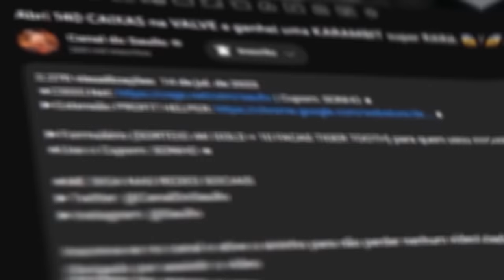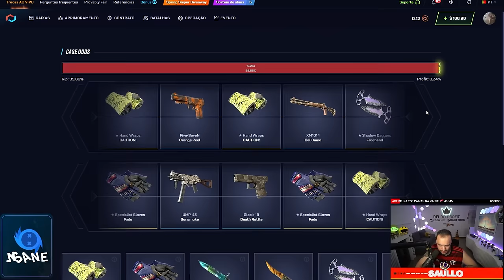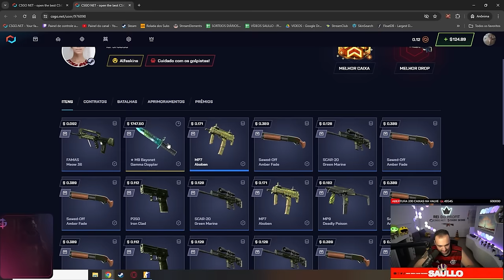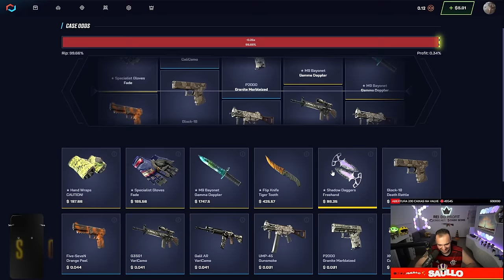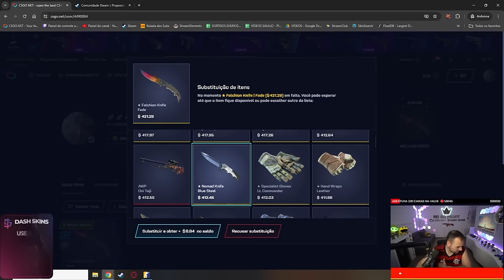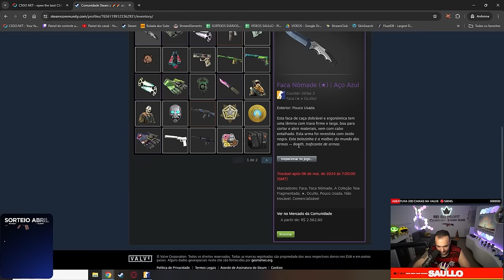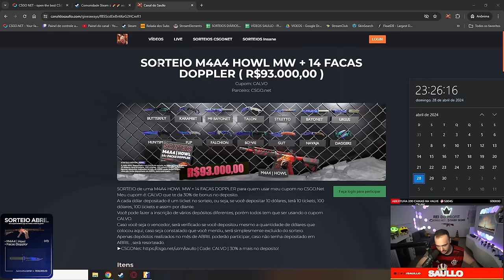com R$30 eu ganhei 2 FACAS para o INSCRITO, forramos R$3.500,00 🤑😱